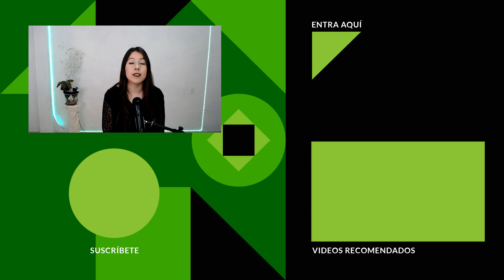3 estrategias para crecer más rápido que tu competencia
👉  Aunque compararte con los demás no es lo mejor, a veces es imposible no hacerlo. No importa de qué sea tu proyecto, marca o compañía, siempre tendrás una competencia y la “carrera” contra ella puede ser un buen motor que te empuje a crecer.

En este video te hablaremos de tres estrategias infalibles para avanzar más rápido que tus competidores y llevar siempre la delantera.